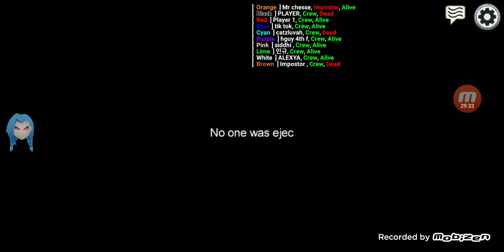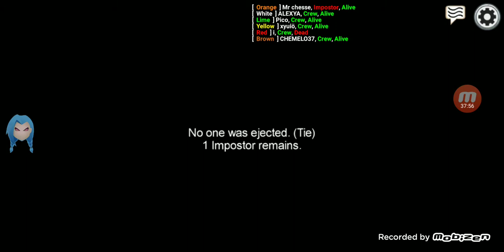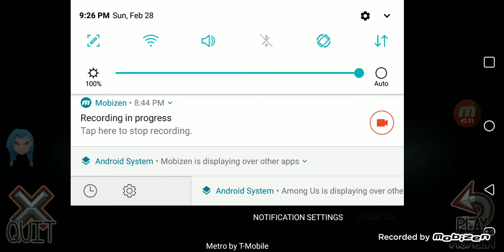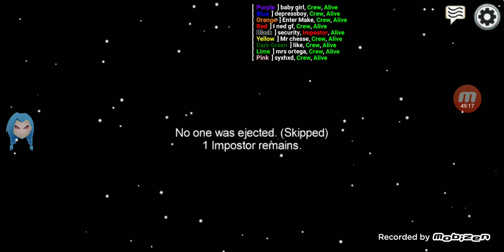playing among us part 2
the 2nd part